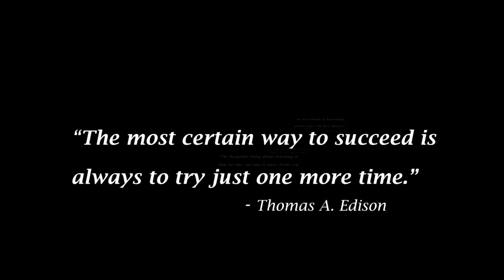Foothill College Commencement 2017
Foothill College Commencement Ceremonies were held in the center of campus on Friday, June 30, 2017. This video is an archive of the live webcast.